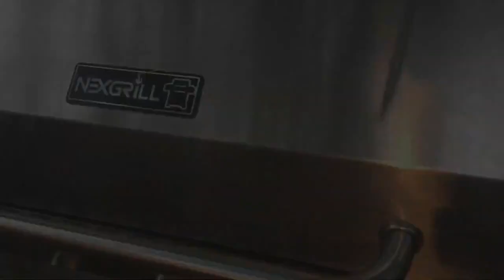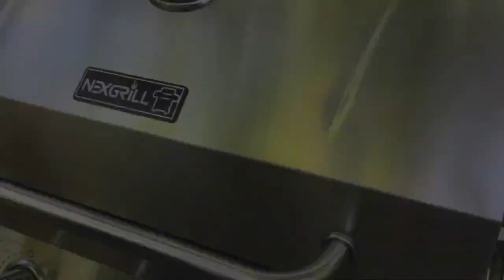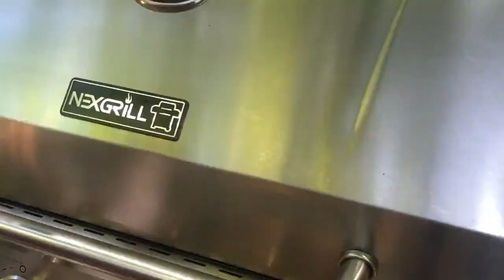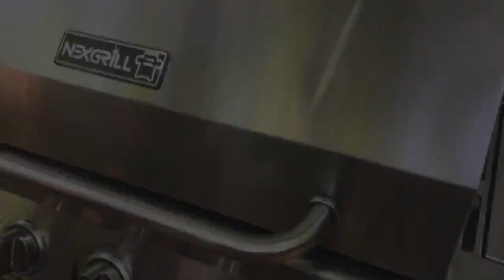How to make Grilled Bratwurst Sausage Sliders Recipe MiBaHealthAndNutrition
1 Pkg Bratwurst
2 Vadalia Onions - sliced thin
6 Tbsp Butter
5 Slices Smoked Gouda Cheese
1 lb Slab Bacon
1 Pkg Kings Slider Rolls

Grill Brats and set aside.  Cook bacon & set aside.

Take 2 Tbsps butter in a pan, add onions stirring on low heat until they start to carmelise, set aside.

To assemble:

Melt the 4 Tbsp butter.  Open slider rolls and lightly butter each side.  Slice brats longways and lay onto rolls.
Place onions cheese and bacon on top.  Put top lid on a brush with remaining butter.  Wrap in foil and place back on grill for 20 -25 minutes indirect heat.

In oven 350° for 20 -25 minutes.